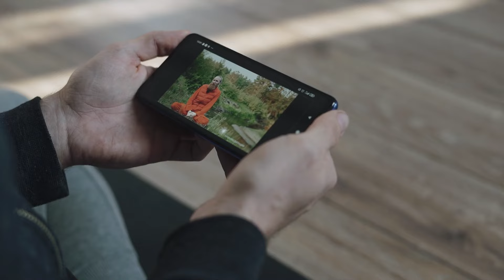TENGO UNA SORPRESA INCREÍBLE PARA TI 😱 ¡No creerás lo que acaba de llegar a mi canal! 🔥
¿Estás listo para vivir una experiencia de otro nivel en este canal? 🚀 En este video anunciaré algo que cambiará por completo la manera en que interactuamos.

Para unirte al programa de miembros de un canal, sigue estos pasos:

Ve a youtube.com o abre la aplicación YouTube.

Accede al canal o a algún vídeo del creador al que te gustaría apoyar. Comprueba si ha habilitado la función Miembros del canal.

Selecciona Unirme.

Sigue las instrucciones para introducir los datos para pagos.

Selecciona Comprar.

Recibirás un mensaje de bienvenida cuando se haya completado la transacción.

¡Por fin podrás unirte a la familia VIP y obtener beneficios exclusivos que nadie más tendrá! Acceso anticipado, recompensas especiales, una comunidad privada y mucho más. ¿Estás emocionado? ¡Mira el video completo para descubrir esta gran sorpresa! 💥